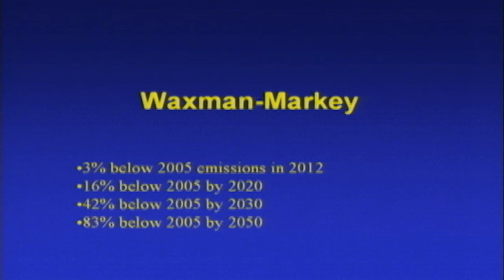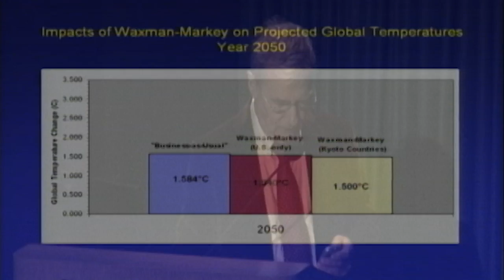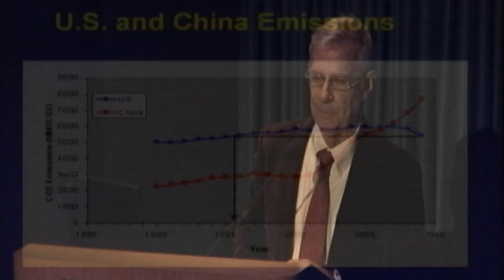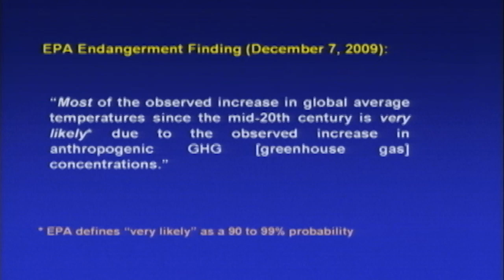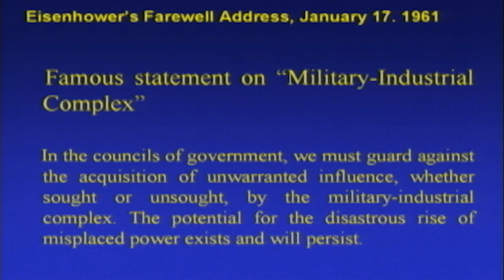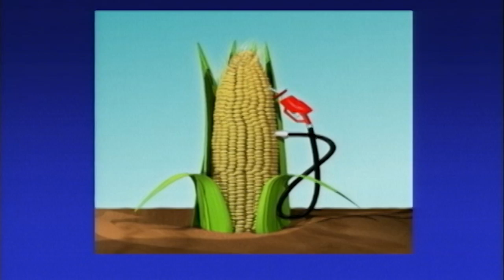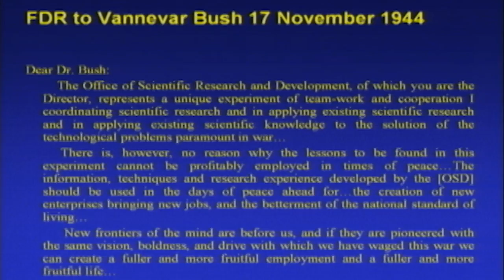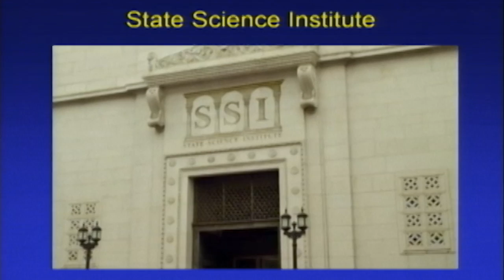Patrick J. Michaels Talks About Global Warming's Invasion of Our Government and Our Lives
What happens when science is captured by rulemaking agencies and politicians?

Senior Fellow Patrick J. Michaels talks about global warming alarmism's invasion of almost every aspect of our society- from national defense, law, trade, and politics to health, education, and international development. This unprecedented takeover is documented in Climate Coup, a new book published by the Cato Institute. The book also features contributions from Roger Pilon, Evan Turgeon, Ross McKitrick, Ivan Eland, Sallie James, Indur M. Goklany, Robert E. Davis and Neal McCluskey. Michaels spoke at a Cato Book Forum on May 4, 2011.

Click below for a more detailed description and ordering information about this new book from the Cato Institute: